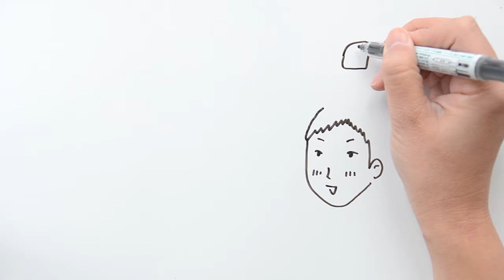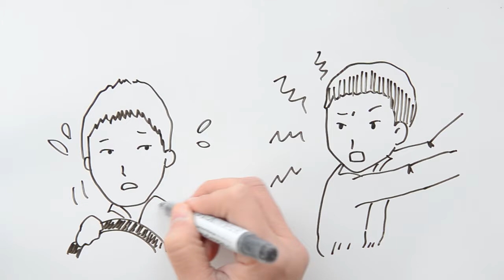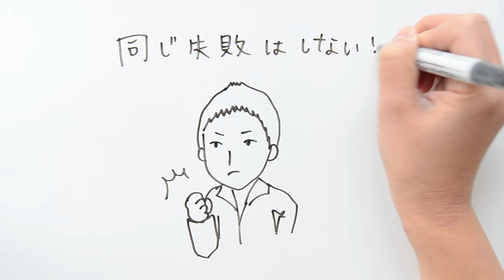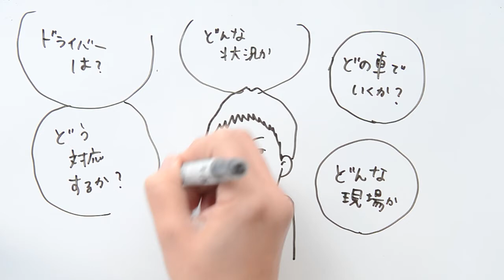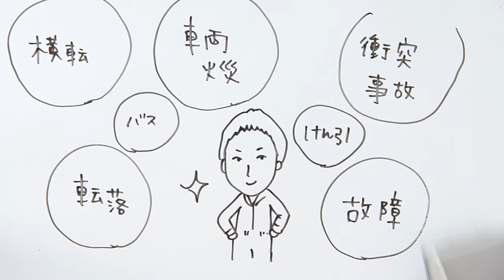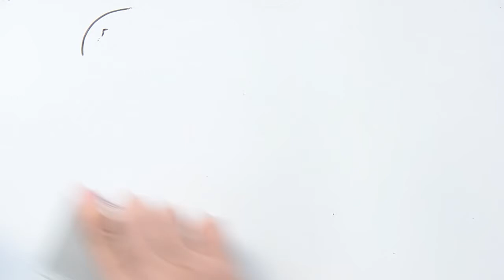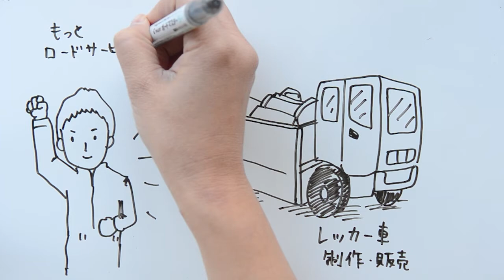時信レッカーセンター 入社動機 子供のころからの夢